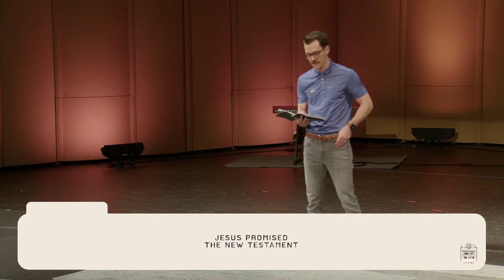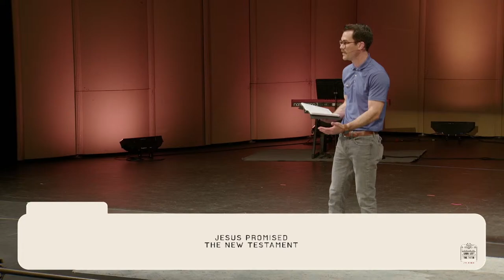To my friend who left the faith: Week 4 | Dr. Aaron Lumpkin